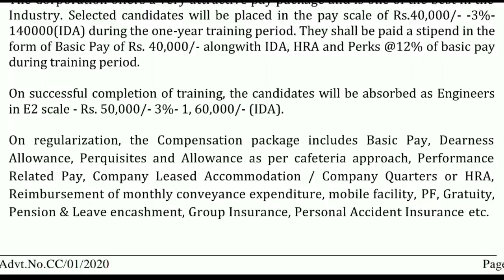Powergrid Recruitment 2020 | PGCIL AE Trainee | Electrical,Electronics,Civil | Latest PSU Jobs PGCIL